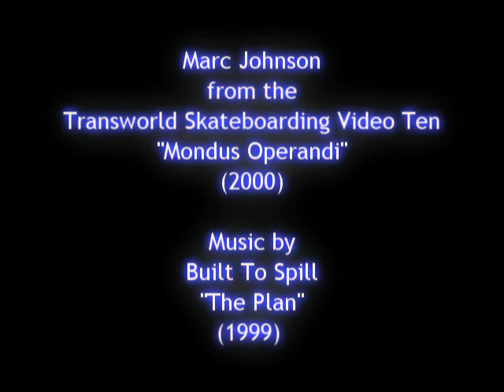Marc Johnson "Modus Operandi" (2000)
Marc Johnson from Transworld Skateboarding Video Ten "Mondus Operandi" (2000)